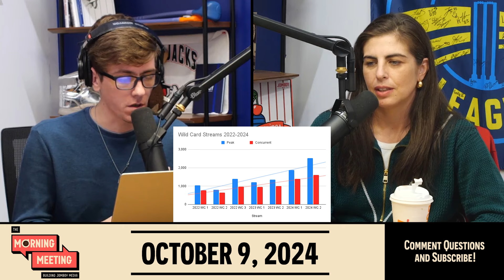How the MLB Playoffs have already impacted Jomboy Media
Download the DraftKings Sportsbook app and use code MEETING

Leave a question in the Comments for Jimmy to answer next week!

0:00 Welcome to a Courtney ep!
0:06 Agenda
0:25 Matty check-in
1:14 JM Baseball/Talkin Yanks playoff streams
7:11 Jazz Chisholm highlighting our shirt on YES Network
8:36 Thank You DraftKings!
9:43 Coming up on 2 million subscribers!
14:22 Impromptu Take Your Child to Work Day
16:00 Visit from Irish O’Brien cousin
18:34 Jomboy Media’s Substack launch
24:56 Recapping Upfront and media industry dinner
31:43 Future of Baggage?
33:00 Super Seducer
33:53 Thanks Matty, bye everyone

Featuring: Courtney Hirsch & Matty Mass
Edited by: Rob Moretti

21+ and present in most states. (18+ DC/KY/NH/WY). Void in ONT/OR/NH. Eligibility restrictions apply. On behalf of Boot Hill Casino & Resort (KS). 1 per new customer. Min. $5 deposit. Min. $5 bet. Max. $200 issued as non-withdrawable Bonus Bets that expire in 7 days (168 hours). Stake removed from payout. Terms Ends 10/31/24 at 11:59 PM ET.